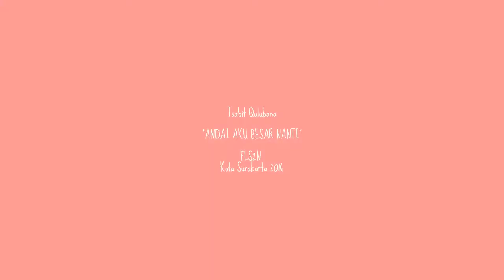Andai Aku Besar Nanti (Sherina) - Tsabbit Juara 3 FLS2N Kota Surakarta 2016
MENCETAK GENERASI ISLAMI PENUH PRESTASI